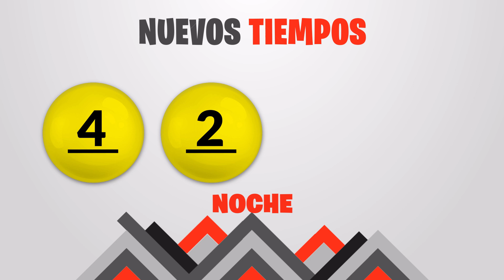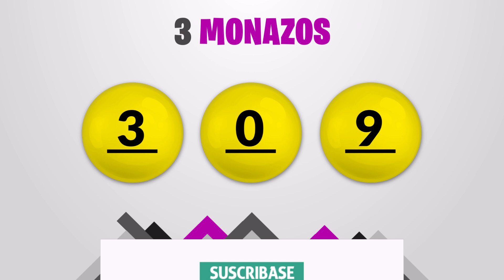Sorteo 7:30PM Nuevos Tiempos y 3 Monazos del miercoles 7 de julio del 2021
Resultados Nuevos Tiempos y 3 Monazos del día Miércoles 7 de Julio
Resultados de Nuevos Tiempos miercoles siete de Julio de 2021
Resultados de las loterias de Costa Rica del miercoles siete de Julio de 2021
Resultados del sorteo siete de Julio
Qué número jugó en nuevos tiempos el miercoles siete de Julio de 2021
Qué número jugó en 3 Monazos el miercoles siete de Julio de 2021
Sorteo de nuevos tiempos miercoles siete de Julio de 2021
Sorteo de las loterias del miercoles siete de Julio de 2021
loterias de Costa Rica del dia miercoles 7 de Julio de 2021

Nuevos Tiempos 7:30pm Noche
Nuevos Tiempos 7:30pm Noche hoy
Nuevos Tiempos 7:30pm Noche resultados
Nuevos Tiempos 7:30pm Noche resultados hoy

Nuevos Tiempos 7:30pm
Nuevos Tiempos 7:30pm hoy
Nuevos Tiempos 7:30pm resultados
Nuevos Tiempos 7:30pm resultados hoy

3 Monazos 7:30pm Noche
3 Monazos 7:30pm Noche hoy
3 Monazos 7:30pm Noche resultados
3 Monazos 7:30pm Noche resultados hoy

juego 3 Monazos 7:30pm
juego 3 Monazos 7:30pm hoy
juego 3 Monazos 7:30pm resultados
juego 3 Monazos 7:30pm resultados hoy

3 Monazos 7:30pm Noche
3 Monazos 7:30pm Noche hoy
3 Monazos 7:30pm Noche resultados
3 Monazos 7:30pm Noche resultados hoy

3 Monazos 7:30pm Noche
3 Monazos 7:30pm Noche hoy
3 Monazos 7:30pm Noche resultados
3 Monazos 7:30pm Noche resultados hoy

3 Monazos 7:30 pm Noche
3 Monazos 7:30 pm Noche hoy
3 Monazos 7:30 pm Noche resultados
3 Monazos 7:30 pm Noche resultados hoy

3 Monazos 7:30 PM, 3 Monazos 7:30 PM hoy
3 Monazos 7:30 PM resultados
3 Monazos 7:30 PM resultados hoy
jps Sorteo Nuevos Tiempos 7:30 PM
jps Sorteo 3 Monazos 7:30 PM
jps Sorteo Premia 2 7:30 PM
Nuevos Tiempos 7:30 PM
Nuevos Tiempos 7:30 PM hoy
Nuevos Tiempos 7:30 PM resultados
Nuevos Tiempos 7:30 PM resultados hoy
3 Monazos 7:30 pm Noche
3 Monazos 7:30 pm Noche hoy
3 Monazos 7:30 pm Noche resultados
3 Monazos 7:30 pm Noche resultados hoy